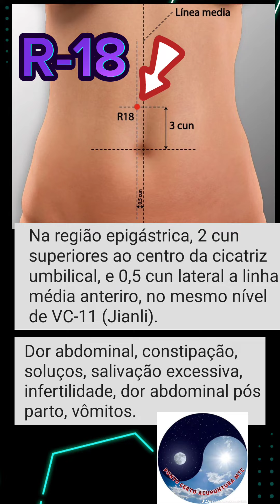Ponto R 18 Rim Shiguan